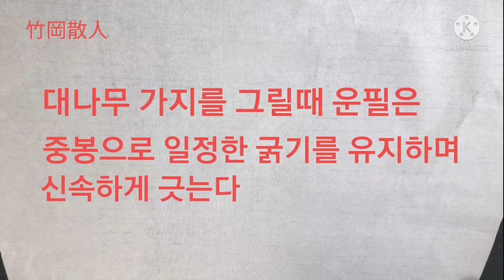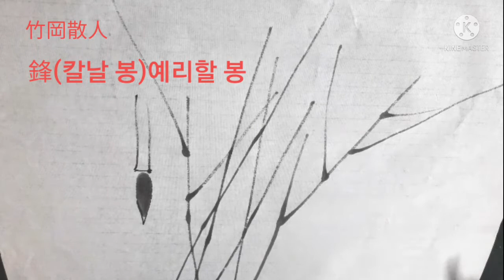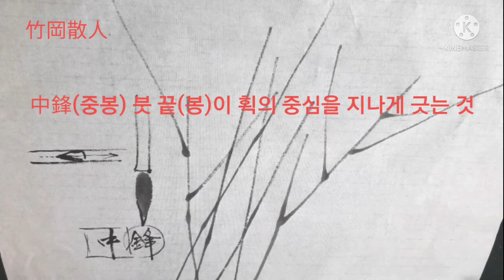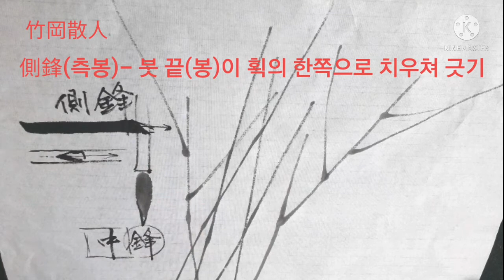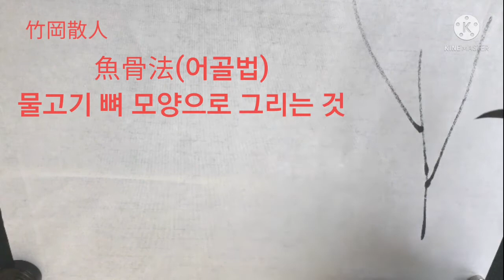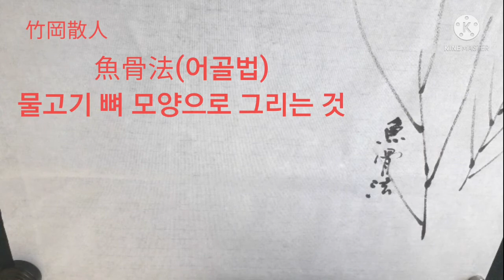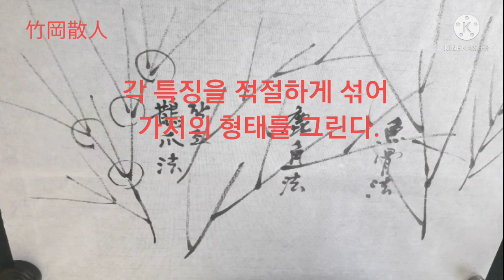대나무 기초강좌(6)-竹枝(작은 가지)그리는 法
대나무 가지 구성법은 魚骨法(어골법)물고기 뼈 모양, 鹿角法(녹각법)사슴뿔 모양, 鵲爪法(작조법)까치발톱 모양으로 그리는 방법이 있다. 이러한 특징을 적절하게 섞어 가지의 형태를 그려나간다.